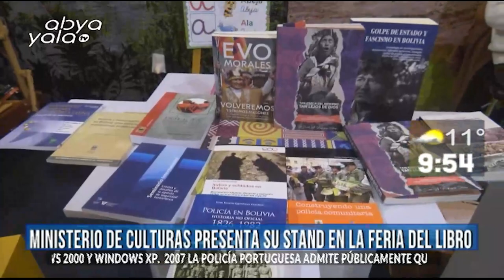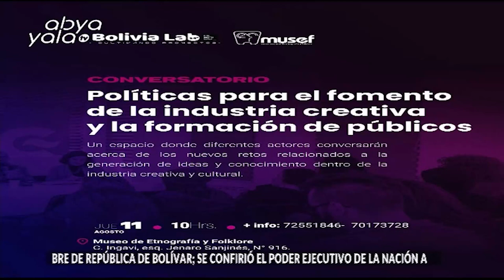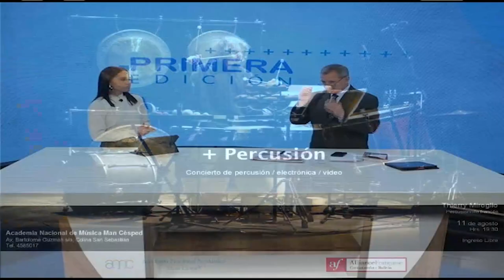Primera Fila: Un recorrido por la FIL, hablamos de la exposición "Dos familias"